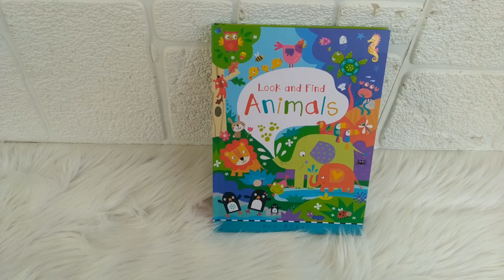Look and Find Board Book Animals